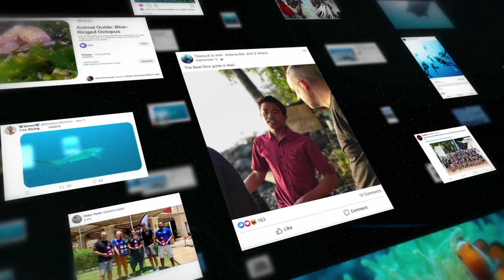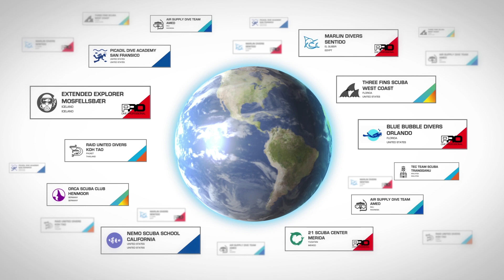SSI MyDiveGuide Dive Spot Locator dive # spot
MyDiveGuide is world's most comprehensive and real data dive spot locator developed by SSI. Information inside is from divers to divers all around the world!